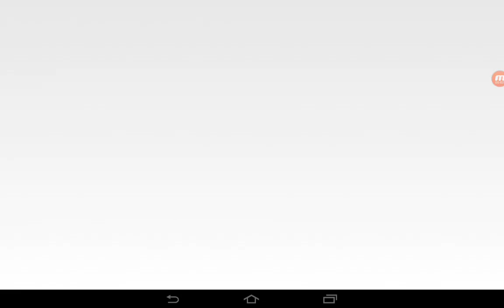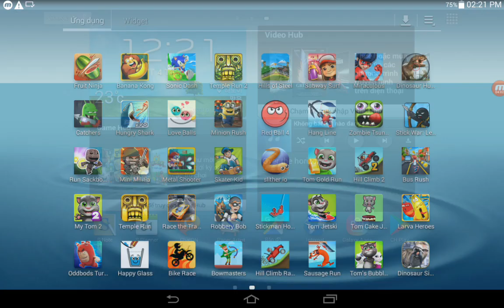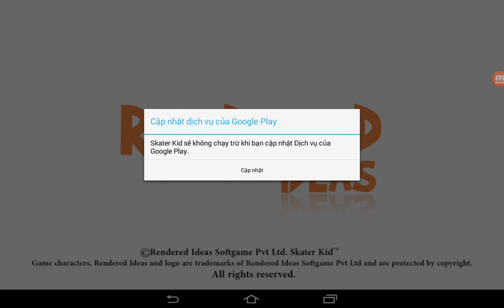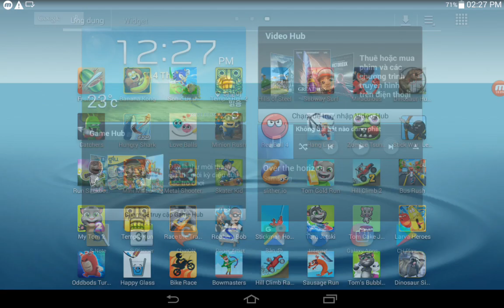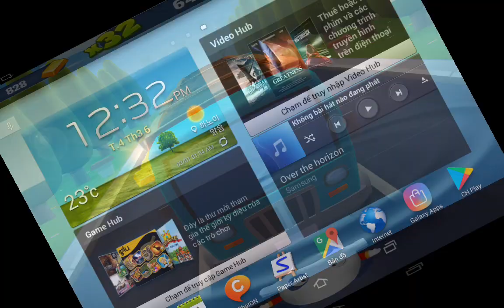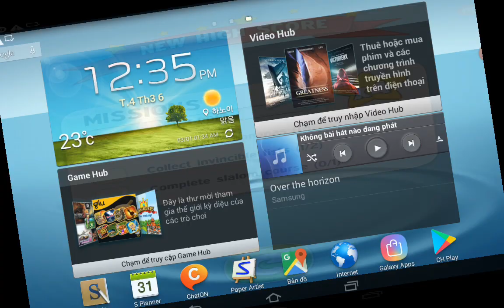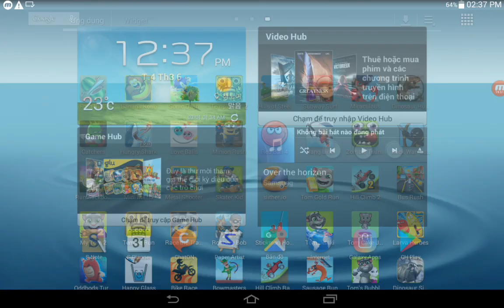Skater Kid,Robbery Bob,Bowmasters,Hill Climb Racing,Sausage Run,Tom Jetski,Tom Gold Run,Slither.io